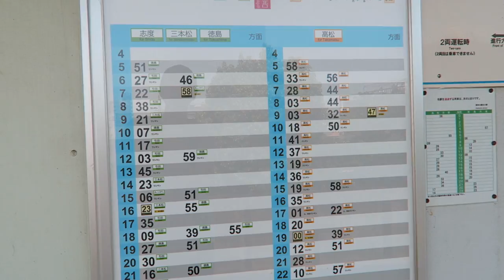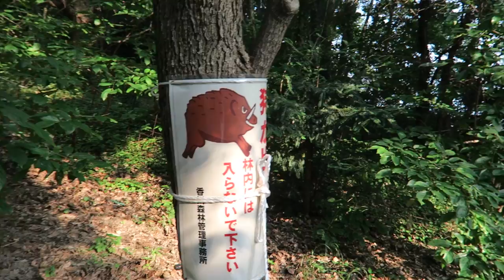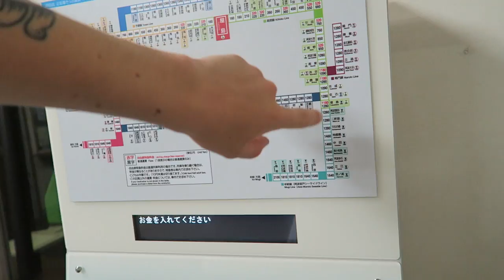DÉCOUVERTE DE TAKAMATSU | VLOG JAPON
Découverte de la ville de Takamatsu, ville Japonaise peu visitée par les touristes qui offre du bon et du moins bon ...